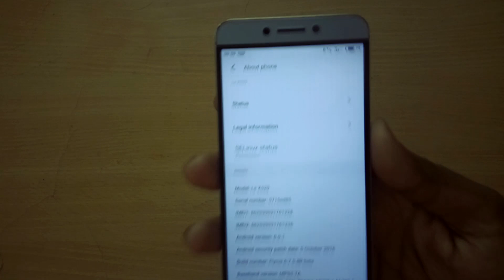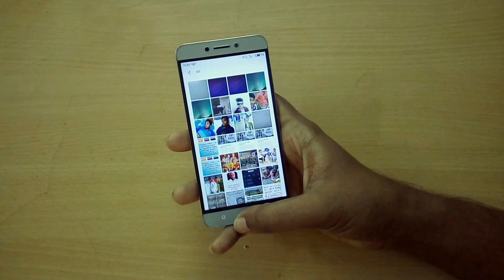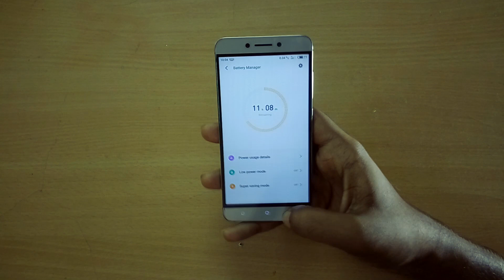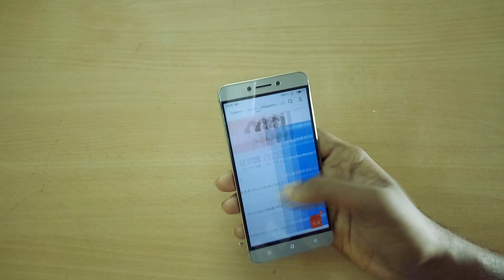Flyme 6 - Le Eco LE 2(Official)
Update : *Volte fixed in latest build*